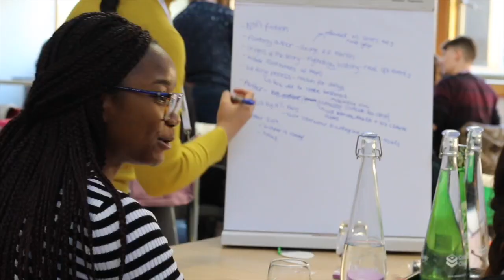Creative Responsibility at Penguin Random House | 2018